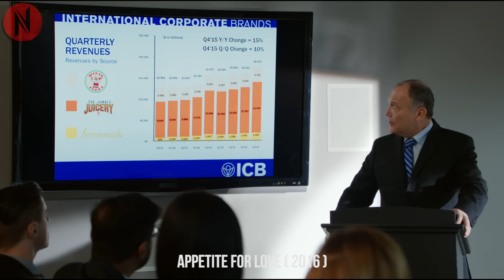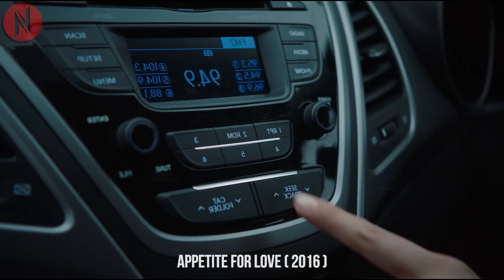Workaholic Girl Learns Real Meaning Of Love When She Returns To Her Beautiful Hometown